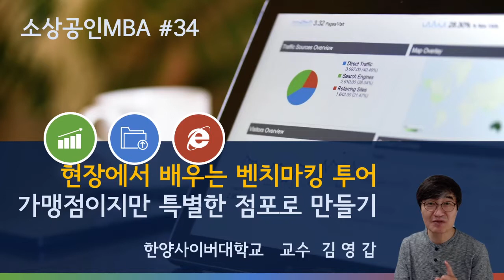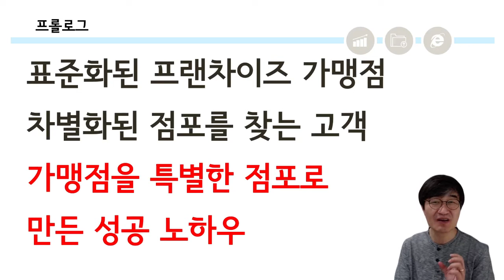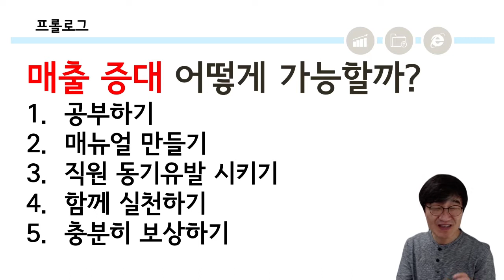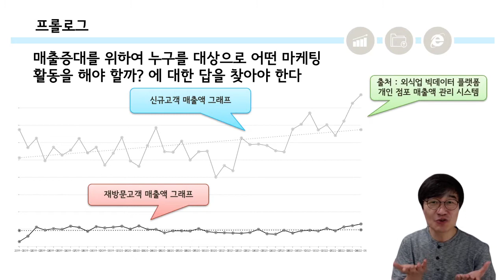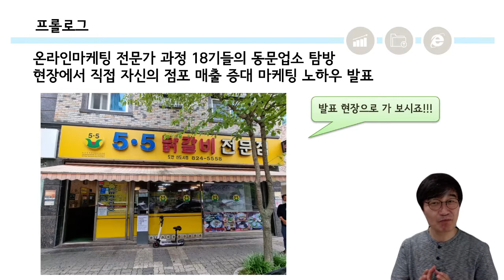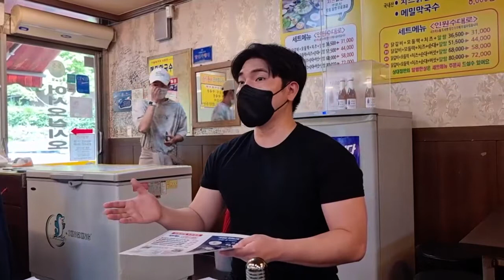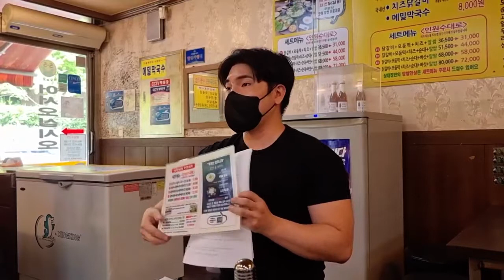[소상공인MBA 34편, 오점오닭갈비 유성상대동점 임광택 대표 스토리] 웨이팅 걸리는 프랜차이즈 가맹점 만들기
온라인마케팅 전문가 한양사이버대 김영갑 교수입니다.

오늘은 온라인마케팅 전문가 과정 17기와 18기들의 동문업소 탐방 소식을 전해드립니다.

첫 번째로 방문한 동문업소는 대전 오점오닭갈비(5.5닭갈비) 유성상대동점입니다.

온라인마케팅 전문가 과정 수강생들이 가장 먼저 찾은 임광택 대표의 점포에는 어떤 노하우가 숨어 있을까요?

동문들은 외진 상권에 위치한 작은 규모의 닭갈비 가맹점을 운영하면서 멀리서도 찾아오는 고객들이 줄을 서서 기다리게 만드는 임광택 대표의 노하우가 너무너무 궁금했습니다.

가맹점이지만 특별한 점포로 만들어서 고객들의 사랑을 받고 있는 임광택 대표의 이야기를 현장에서 들어 보았습니다.

소상공인을 위한 김영갑 교수의 오프라인 강의를 듣고 싶다면 아래 과정을 참고하시기 바랍니다.

김영갑 교수의 온라인마케팅 교육 안내